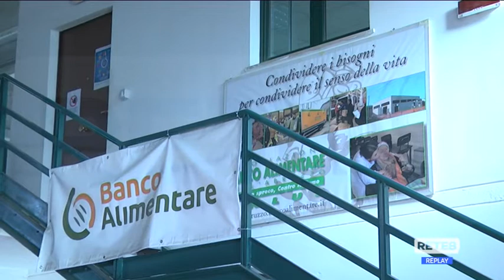Abruzzo - Domani la 26^ Colletta Alimentare